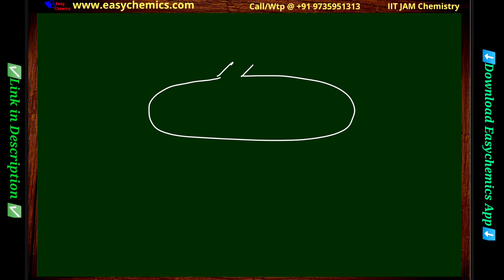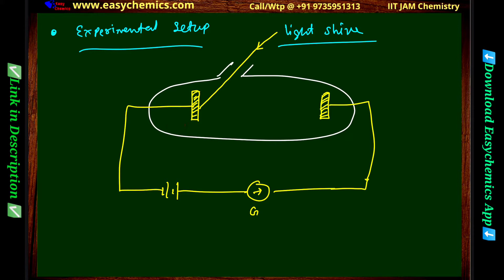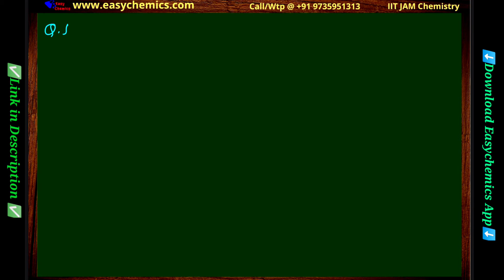[Hindi] Lecture 8 - Photoelectric Effect | Quantum Chemistry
Free IIT JAM Batch Code: easyjam
Lecture 8 - Photoelectric Effect | Quantum Chemistry

Dear Student, Do you want to join the IIT JAM CHEMISTRY WhatsApp group?
I give a weekly assignment and guide my students personally with EasyChemics Study Material.
Now we have started the JAM 2021 session.

✅✅Study Material - Below:-

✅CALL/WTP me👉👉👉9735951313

PHYSICAL CHEMISTRY
Solid State
Chemical Thermodynamics
Chemical and Phase Equilibria
Electrochemistry
Chemical Kinetics
Adsorption
Spectroscopy
ORGANIC CHEMISTRY
INORGANIC CHEMISTRY
Periodic Table
Bioinorganic Chemistry
Instrumental Methods of Analysis
Analytical Chemistry